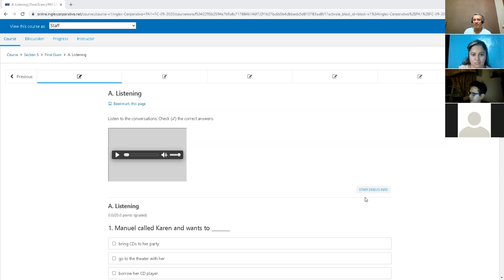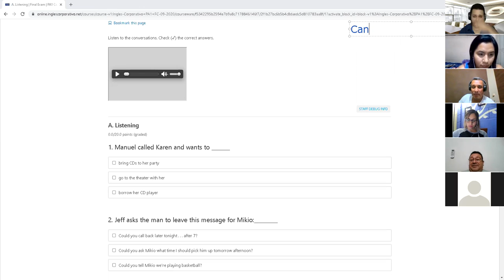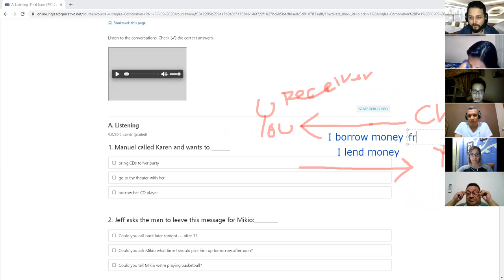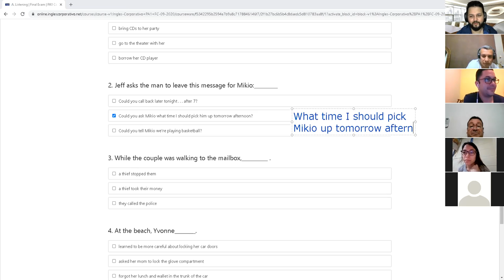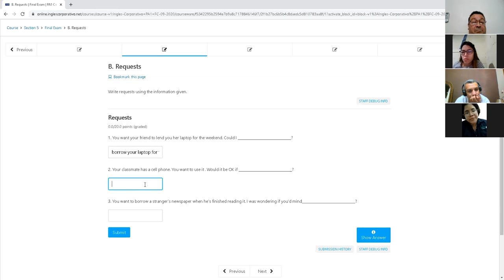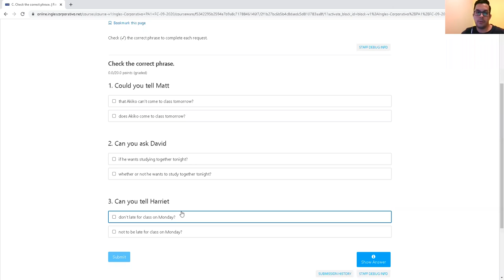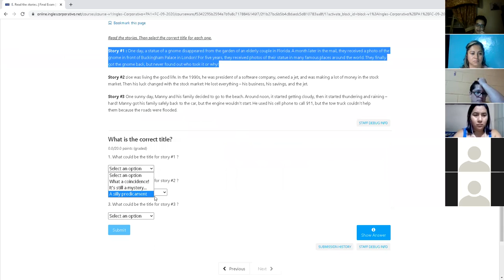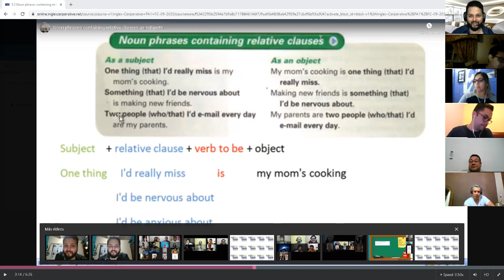Ingles Corporativo-Day 16 FINAL EXAM